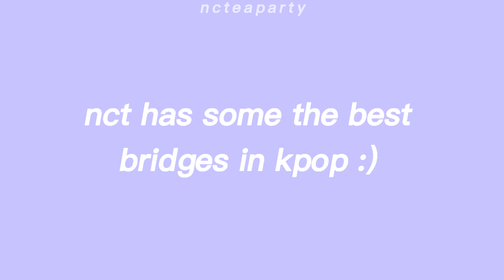nct has the best bridges in kpop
ult groups: nct, blackpink, txt, chungha
semi ults: p1harmony, everglow, itzy, aespa, superm
other groups i stan: treasure, enhypen, stray kids, ateez, shinee, (g)i-dle, twice, and red velvet

faq:
name: kyla :)
pronouns: she/her

byeee

Full AUDIO OUTRO CREDIT: Red Vevlet “Bad

 ☆｡･:*:･ﾟ~ ..❤︎.. ~ﾟ･:*:･｡☆

tags 🏷